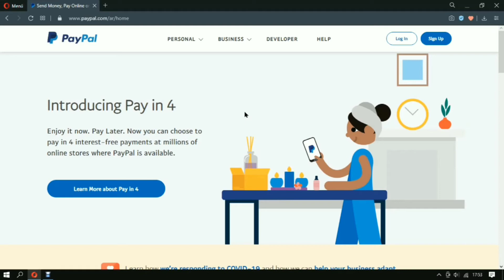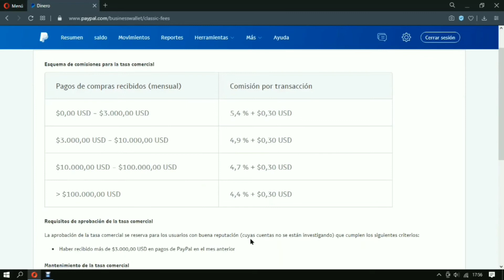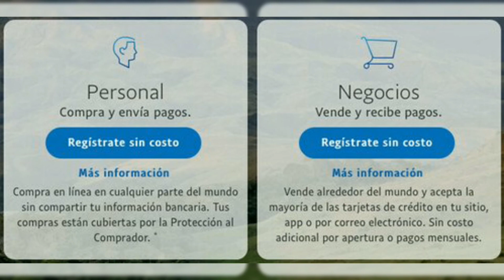LOS TIPOS DE CUENTAS PAYPAL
💎 Te muestro los tipos de cuenta existentes en PAYPAL y cuáles son las principales diferencias entre una y otra para que puedas elegir de una manera más simple la que más se ajusta a tus necesidades

Requisitos de aprobación de la tasa comercial
La aprobación de la tasa comercial se reserva para los usuarios con buena reputación (cuyas cuentas no se están investigando) que cumplen los siguientes criterios:
Haber recibido más de $3.000,00 USD en pagos de PayPal en el mes anterior
Mantenimiento de la tasa comercial
En caso de reunir los requisitos para la tasa comercial, se espera que todos los usuarios:
Los usuarios podrán reclasificar su cuenta a una menor, en cuyo caso se aplicaría la tarifa estándar, si el volumen de ventas de más de ‪$3.000,00 USD no se ha mantenido el mes anterior, o si tiene contra cargos sin resolver.
Nota: Los usuarios no tienen que volver a solicitar la tasa comercial si el volumen de ventas es inferior a ‪$3.000,00 USD, a menos que su cuenta se haya reclasificado a una cuenta menor o que tenga contra cargos sin resolver.
Solicitud
Los usuarios interesados en recibir la tasa comercial deben pedir el formulario de solicitud por Internet.

» TELEGRAM (TRADING)
» CONTACTO
» WEB OFICIAL ( cursos gratis, eventos y sorteos )

🏆 EXCHANGES PARA TRADING Y ARBITRAJE
✅ BINGX ( 5000 USDT en RECOMPENSAS y otros beneficios exclusivos más 40% descuento en comisiones de por vida )
✅ BINANCE ( 100 USD en BONOS DE BIENVENIDA más 20% de retorno en comisiones de por vida )
✅ HTX ( 241 USDT en PREMIOS más 20% de descuentos en comisiones de por vida )
✅ BYBIT ( 30.000 USDT en BONOS DE BIENVENIDA más descuento en comisiones de por vida )

Cada mes realizamos sorteos con premios 100% retirables donde pueden participar todos los usuarios que utilizaron links del canal para registrarse en diferentes Exchanges, más información sobre lista de ganadores y como participar gratis